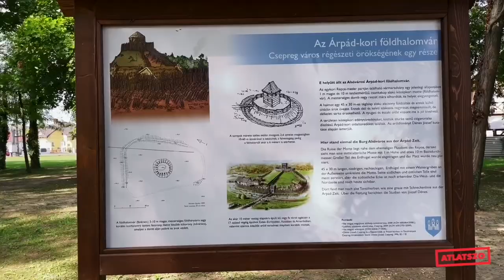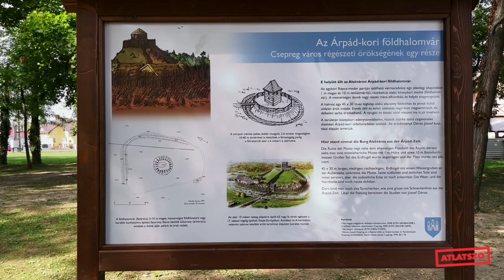Leváltották a csepregi alpolgármestert, mert megkérdezte, mire költi Csepreg az uniós százmilliókat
Több mint kétmilliárd forintnyi uniós fejlesztéssel kapcsolatos iratokat próbált megismerni a saját önkormányzatánál egy Vas megyei település alpolgármestere. Dénes József Csepregen most már csak önkormányzati képviselő, és szerinte éppen azért hívták vissza a pozíciójából, mert kíváncsi volt, hogy mire és hogyan költötte a város az uniós százmilliókat. A volt alpolgármester szerint közérdekű adatigényléseit a település polgármestere és jegyzője több éve akadályozza, így közel 30 uniós pályázat szerződéseinek és egyéb dokumentumainak csak egy töredékét ismerhette meg, ezek közül többet gyanúsnak talált. Ráadásul rágalmazásért is feljelentették, de a vádak alól első és másodfokon is felmentette a bíróság.

Cikk: Horn Gabriella. Videó: Németh Dániel.